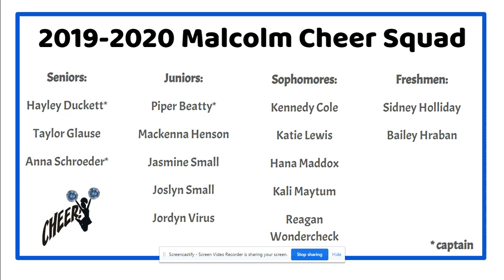Cheer 2019 2020